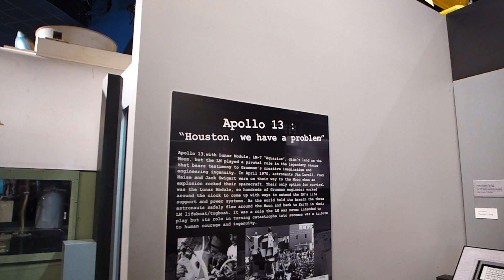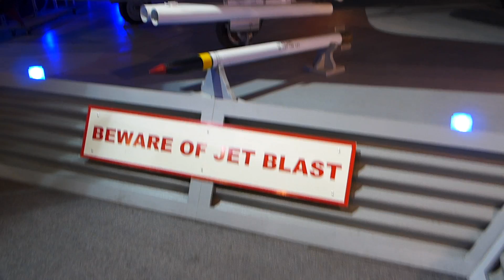Cradle of Aviation Museum - Long Island -17June'17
A walk around The Cradle of Aviation Museum.  Free music from YouTube